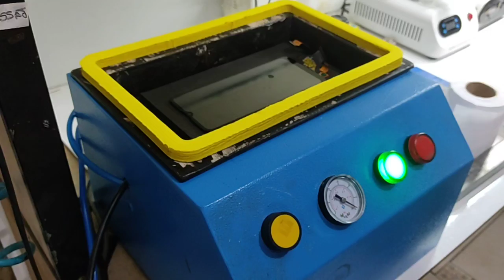laminação tela do moto G30 - OCA PRIME.